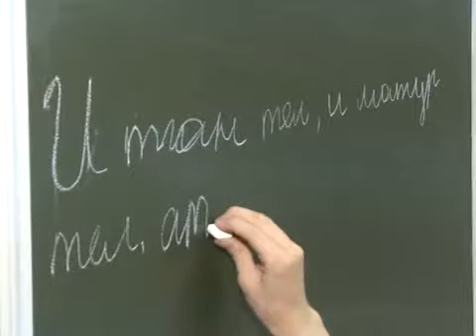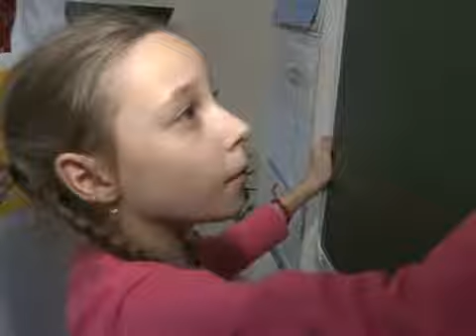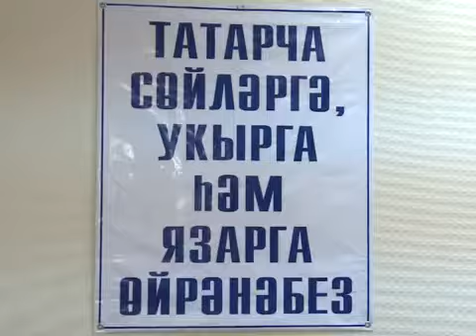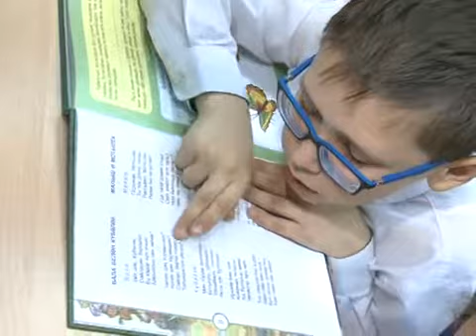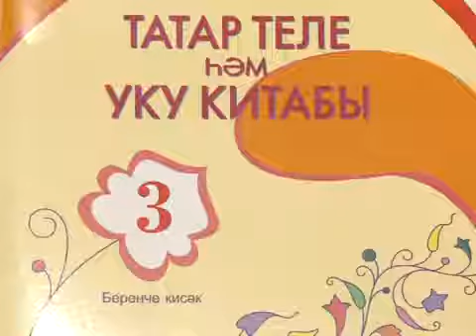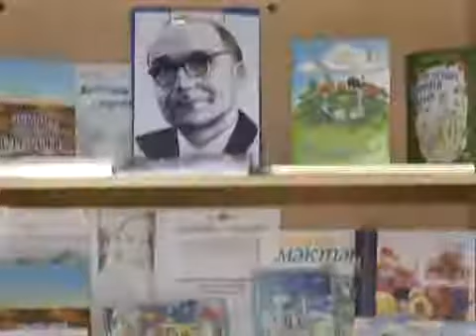Этно Алем хр 20,37 22,11,17